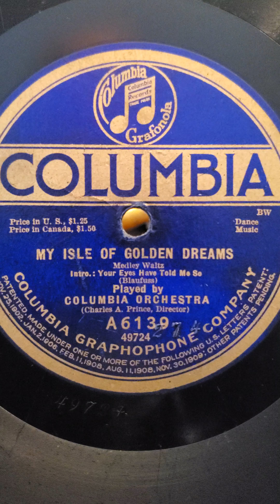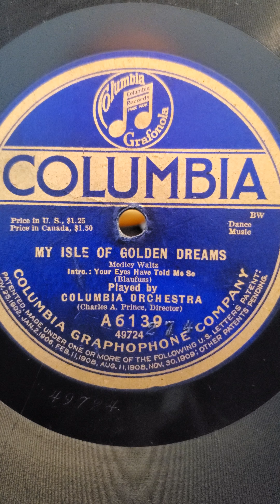My Isle of Golden Dreams - Columbia Orchestra Columbia Records #6139 12" 1919